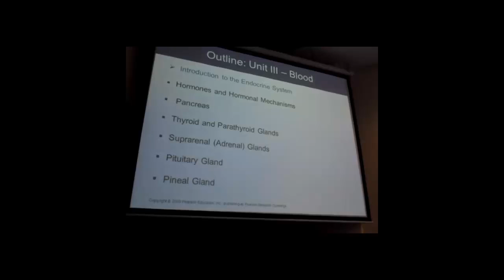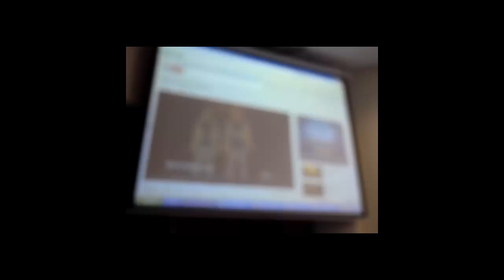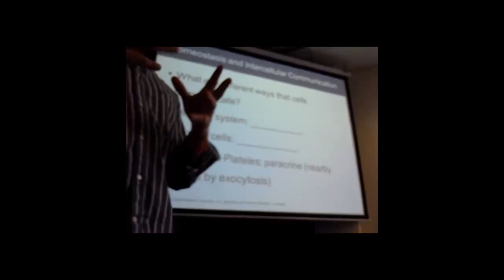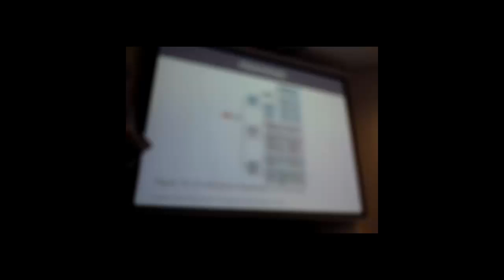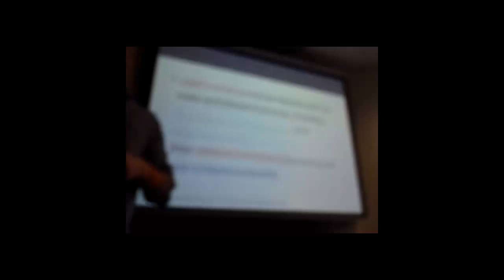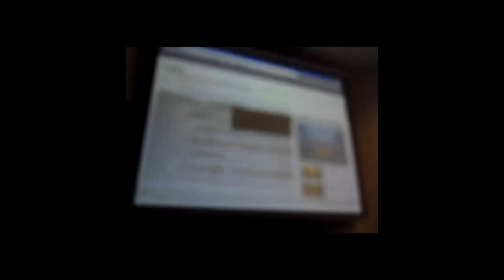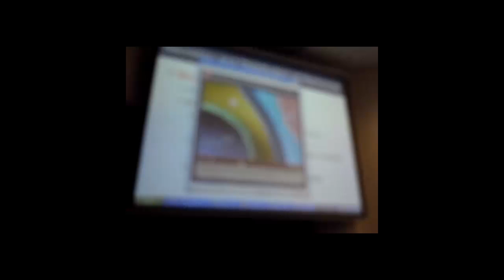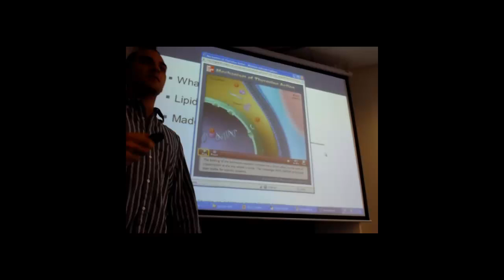Unit 4 - Lecture 1 - Intro. to Endocrine Hormones (SUNY - OCC)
You can find this video and other helpful videos/materials (practice sheet and questions) on my

This is my presentation from my Anatomy & Physiology II (Bio 172) class at SUNY - Onondaga Community College at Syracuse, NY. This lecture on Thursday, April 19, 2012 was during Unit 4 of the course. Unit 4 is on the Endocrine and Digestive Systems. Lecture 1 of this unit is an introduction to the endocrine system and specifically and introduction to the three different classes of hormones (amines, peptides and lipids). I apologize for the blurry video as my camera was on the wrong setting.